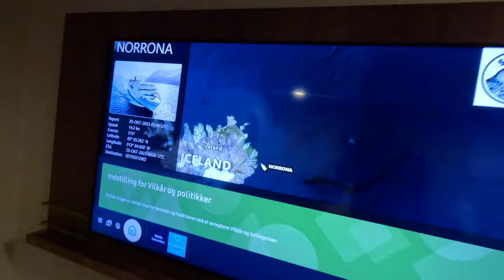L'Islande mieux qu'on l'imaginait : entre baleines et volcans.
Dans ce format spécial plus long que d'habitude, on débarque du ferry à Seydisfjordur, on visite Dettifoss et Selfoss, on voit beaucoup de baleines à Husavik, on teste les bains géothermiques, on rencontre un islandais qui nous emmène déglinguer le class G sur les volcans (littéralement des coulées de laves durcies), on roule sur la cendre et on finit par arriver tant bien que mal a Reykjavik! Accrochez-vous!

On nous prévient gentiment aussi que le volcan risque d'entrer en éruption car un très grand nombre de tremblement de terre ont été recensés, à l'heure ou je poste cette vidéo, nous sommes rentrés mais l'islande est en état d'alerte.